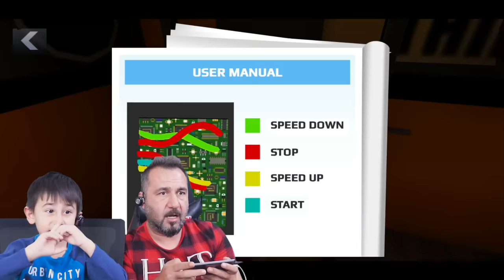KIZGIN ÖĞRETMENİN KOŞU BANDINI BOZDUK YERE DÜŞTÜ! 4. CHAPTER FİNAL! | SCARY TEACHER 3D OYNUYORUZ!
Scary Teacher  Chapter 4 Final bölümü. Bu bölümde scary teacher kızgın öğretmenin evde zayıflamak için spor yaptığı koşu bandı aletini sabote ettik ve bozduk. Kainat güzeli olmak istiyordu ama yere düştü!

VİDEO İÇERİĞİ:
Scary teacher, angry neighbor ve hello neighnor gibi mobil ve ücretsiz bir oyun. Büyük saray gibi bir evde yaşayan kızgın öğretmenin evine gizlice giriyoruz.
Bu bölümde kızgın öğretmenin koşu bandını bozuyoruz. Kendisi tekrar güzel olmak için zayıflamak istiyordu ve koşu bandında spor yapıyordu. Biz de aleti bozduk. 4. chapter de tamamen bitti ama yakında 5. chapter çıktığında oynayacağız.

KANAL BİLGİSİ:

Merhabalar. KanalıImıza hoş geldiniz. SeseGel kanalının çocuklara yönelik içerik üreten 2. kanalı SeseGel Çocuk'da oğlum Egemen Kaan ile birlikte eğlenceli videolar çekiyoruz. İçeriklerimiz ailece izleyebileyeceğiniz türden. İçiniz rahat olsun. Bizimle birlikte müthiş eğlenceli bir yolculuğa çıkmaya var mısınız? Haydi sese doğru gelin o zaman:)
Bu kanal, Egemen Kaan Mustan'ın ailesi tarafından oluşturulmuştur ve sürekli olarak ailenin denetimi altındadır. Sevgili aileler, küçük yaştaki çocuklara izleteceğiniz içeriklere dikkat edin. Yaşına uygun değilse izletmeyin lütfen. Bu kanaldaki içerikler yaş değişikliği gösterebilir.